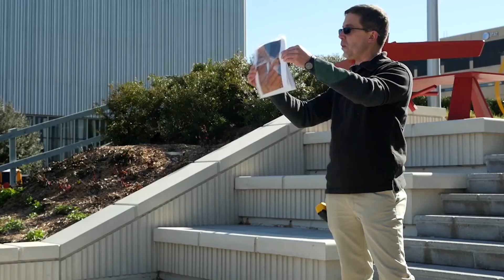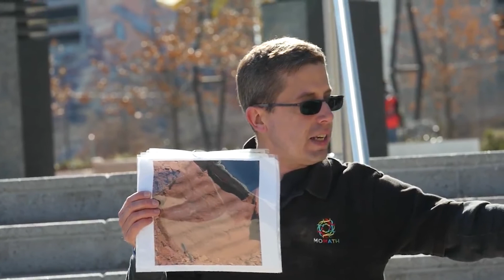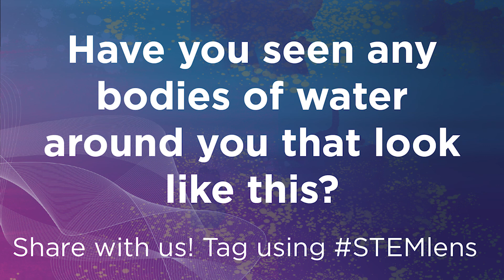Going on a STEM Walk: Ripple Patterns in Water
This video is one of many that are part of a walkSTEM Tour of the Dallas Arts District. We love taking families on this tour each year at our Pi Day Math Festival. We hope these videos inspire you to wander and explore your own spaces and find the hidden science, technology, engineering and math elements. In this video, you will meet Dr. Glen Whitney, the founder of the National Museum of Mathematics and advisor for talkSTEM. Dr. Glen Whitney will guide you to discover what math elements can be found in the design of an outdoor fountain.
For the Virtual Math Festival, there is a question at the end of each walkSTEM tour video. We welcome you to share your answer with us as a STEMlens post.
It's easy : simply take a photo or video relating to the STEM concept in question, mark up or write an observation in your caption, post on social media. Tag talkSTEM and use the hashtag STEMlens.

One key goal for talkSTEM is to develop future female leaders in STEM-related careers by helping girls adopt STEM mindsets. Going on a walkSTEM tour and creating one is a great way to do this.

We are focused on creating awesome STEM learning resources to grow a STEM mindset in kids. Are you a STEM teacher or a parent looking for new STEM activities for kids?